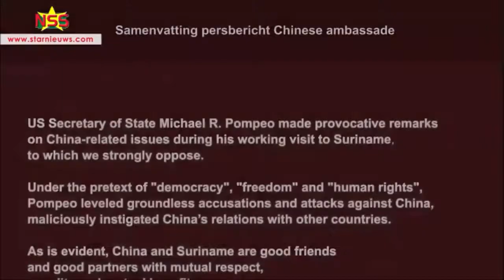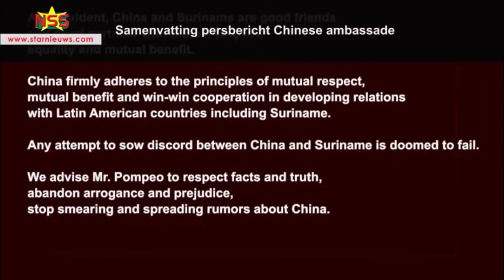Pompeo en Santokhi over China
StarNieuws Suriname
De Amerikaanse minister van Buitenlandse Zaken, Mike Pompeo, heeft tijdens zijn bezoek aangekondigt dat Amerikaanse bedrijven willen investeren in Suriname. Hij stelt dat investeringen van China politiek nadelig zijn. China heeft boos gereageerd op de uitspraken van Pompeo.